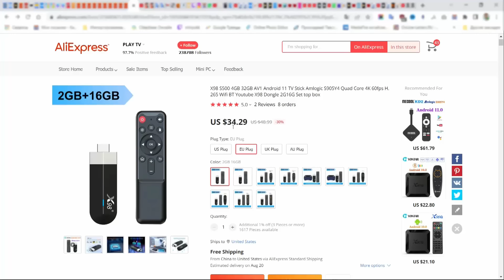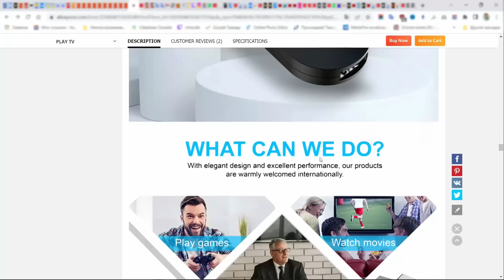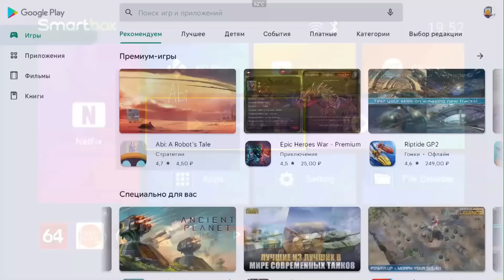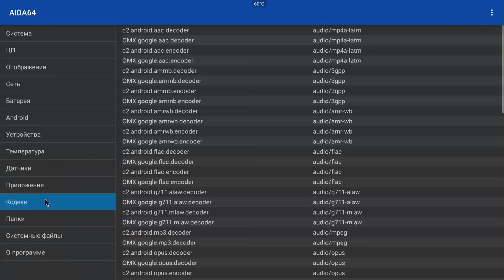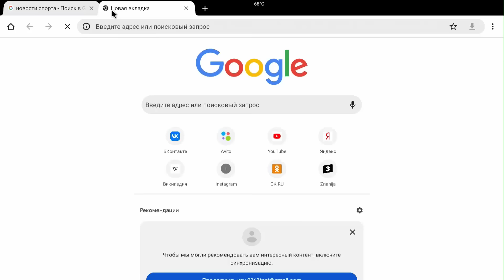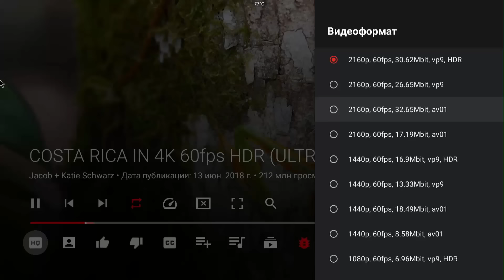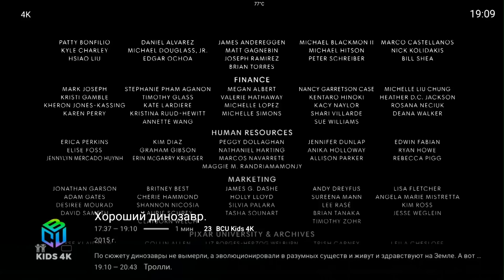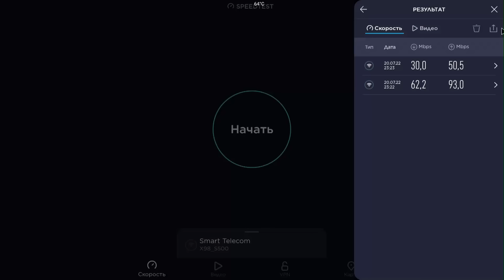НОВИНКА! X98 S500 4К СМАРТ ТВ ПРИСТАВКА В ФОРМАТЕ ТВ СТИК НА ПРОЦЕССОРЕ AMLOGIC S905Y4 TV BOX ОБЗОР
X98 S500 4K тв стик на процессоре Amlogic S905Y4 с поддержкой кодека AV1 на ОС Android 11 обзор, разбор, тесты.